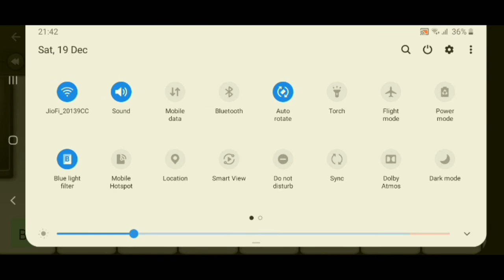Vale Vale song with piano by my friend x ALOK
About DJ ALOK --

Alok Achkar Peres Petrillo is a Brazilian musician, DJ, record producer and the most popular character in Garena Free Fire. He is known for his single "Hear Me Now". In 2020, Alok was ranked the 5th best DJ in the world by DJ Mag. Wikipedia

Born: 26 August 1991 (age 29 years), Goiânia, State of Goiás, Brazil

Full name: Alok Achkar Peres Petrillo

Nationality: Brazilian

Spouse: Romana Novais (m. 2019)

Garena is an online game developer and publisher headquartered in Singapore. It is the Digital Entertainment Business under the parent company Sea Limited,[1] which was formerly called Garena.[2]

Garena￼

Trade name

Garena

Type

SubsidiaryTraded asNYSE: SE (Sea Limited)IndustryVideo gamesFounded2009; 11 years agoFounderForrest LiHeadquartersSingapore

Key people

Garena distributes game titles on Garena+ in various countries across Southeast Asia and Taiwan. These include the multiplayer online battle arena (MOBA) games League of Legends and Heroes of Newerth, the online football (soccer) game FIFA Online 3, and the mobile MOBA game Arena of Valor and the mobile racing game Speed Drifters.

Garena Free Fire[3] is the most popular battle royale game developed by 111 Dots Studio and published by Gerena.

In 2017, it developed Garena Free Fire which has over 500 million registered users,[4] and over 80 million daily active users globally as of May 2020.[5]

And a fact that is Dj alok collaborate with Free fire Battle Ground since 2019